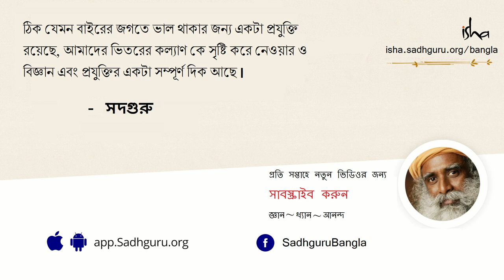সুখের সম্পর্ক কেন বিষিয়ে যায়? | Why Are Some Relationships Painful? - Sadhguru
"গুরুর সান্নিধ্যে" ধারাবাহিকের এই ভিডিওটি আমাদের গভীরভাবে ভাবাতে সক্ষম। এই ক্লিপটিতে  সদগুরু মানুষের সম্পর্ক গড়ার আর্তি এবং কেন মানুষ তা খুজে ফেরে, তার বিভিন্ন কারন সম্পর্কে আলোচনা করেছেন।